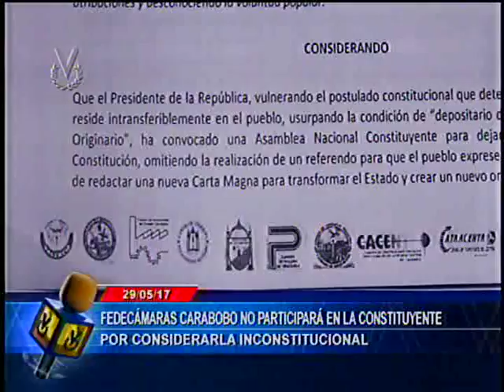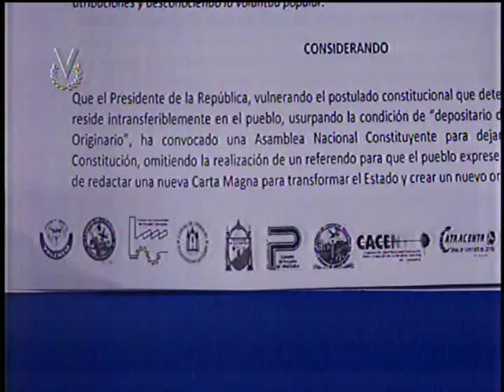Fedecámaras Carabobo no participará en la Constituyente por considerarla inconstitucional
Fedecámaras Carabobo anunció que no participará en el proceso de Asamblea Nacional Constituyente por inconstitucional.